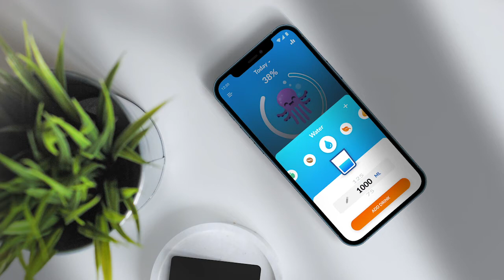Jak powstają aplikacje ułatwiające życie? Wywiad z Ewą Brzezińską i Filipem Miłoszewskim z Listonic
O budowaniu zdrowych nawyków i aplikacjach Listonic i Waterful, rozmawiamy ze współzałożycielem firmy, Filipem Miłoszewskim oraz product managerką Ewą Brzezińską.

Dlaczego nie wszystkie codzienne czynności są tak samo podatne na usprawnienia z pomocą smartfona i jak wzmacniać nawyki użytkowników bez nadużywania ich cennej uwagi? Odpowiedzi na te pytania poszukujemy w rozmowie. Dowiesz się z niej:

01:35 skąd wziął się pomysł na aplikację listy zakupowej?
03:50 czym są cyfrowe produkty nieagresywne?
07:10 jak z pomocą aplikacji wspierać zdrowe nawyki takie jak picie wody?
11:50 dlaczego nie wszystkie codzienne czynności nadają się tak samo do tego, by wspierać je skutecznie z pomocą aplikacji?
17:30 jakimi elementami działania apek mobilnych można wspierać zmianę nawyków
19:50 jak ważne jest odpowiedzialne wykorzystywanie powiadomień i funkcji smartfonów, które mogą przejmować uwagę użytkowników?
24:30 do czego może służyć w aplikacji segmentowanie użytkowników i algorytmów uczących się?
27:35 jakie mechanizmy powodują, że od niektórych aplikacji tak trudno się oderwać i jak korzystać z nich odpowiedzialnie?
32:40 jak za pomocą drobnych zmian wprowadzać do aplikacji mobilnych pozytywne, ekologiczne i prozdrowotne przekazy?